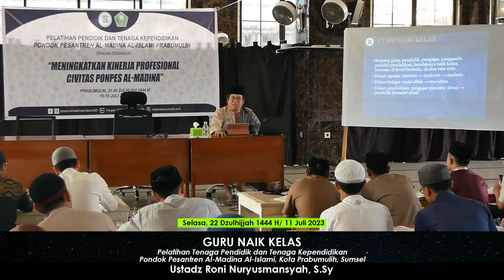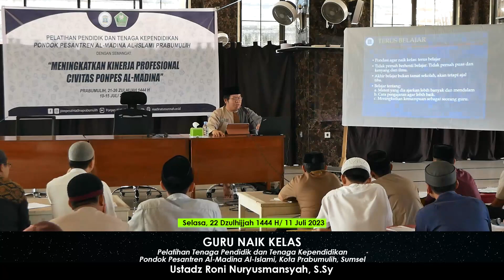GURU NAIK KELAS - USTADZ RONI NURYUSMANSYAH, S.SY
Al Madina TV mengajak anda berpartisipasi dalam dakwah dengan berdonasi melalui rekening kami di: